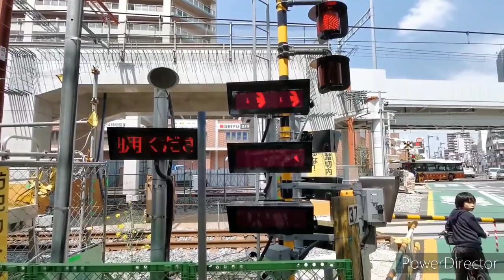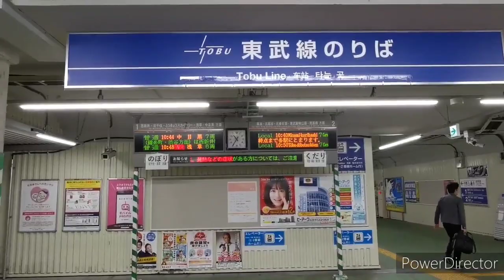【足立区マニアック】竹ノ塚駅高架化工事進捗状況(2020.0501)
以前訪れたときは高架部分が1ヶ所しかありませんでしたが、今は2ヶ所になってます。完成が2022.03なので当初より1年遅れるそうです。早期の完成を望みます。pointが失効しちゃうんで、その分の買物に来ました。